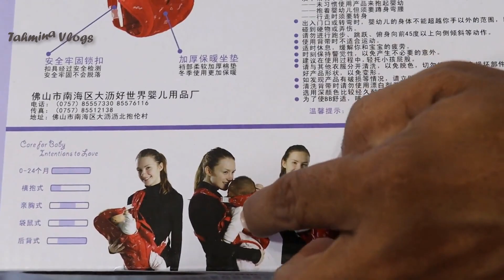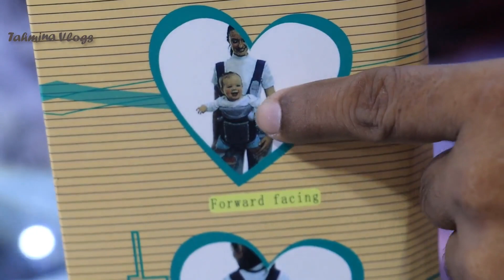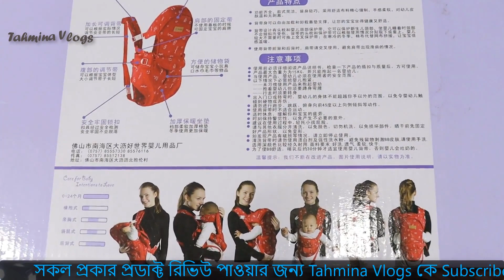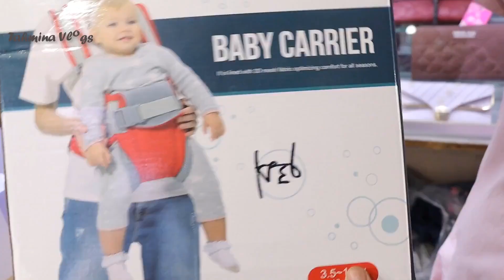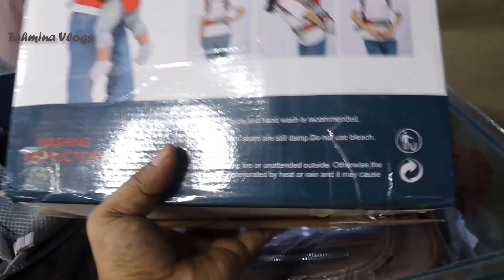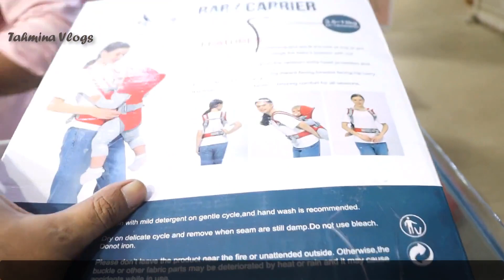বেবি ক্যারিয়ার ব্যাগের দাম ২০২৩ || Baby Carrier Bag Price In Bangladesh 2023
baby carrier, best baby carrier, baby carrier bag, baby carrier bag unboxing, baby carrier bag review, baby stroller price in bd, baby carrier review, baby carriers, baby stroller price bd,

baby carrier price in bd 2023, baby trolly, ergo baby carrier, baby carrier wrap